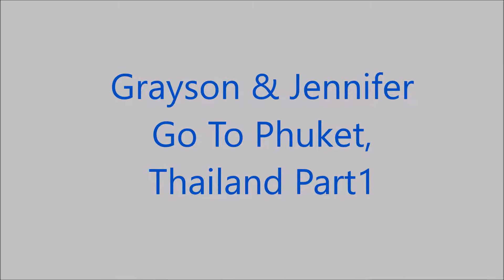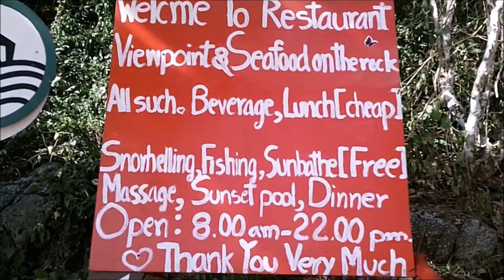Grayson & Jennifer go to Phuket, Thailand. Part1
Grayson & Jennifer are at it again with this trip to Thailand. This footage was filmed in 2012 & 2014